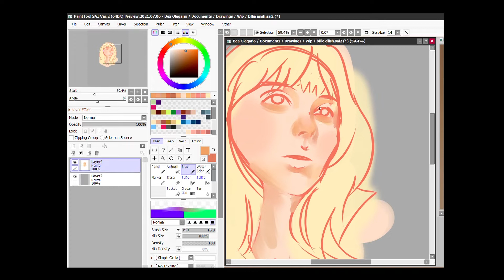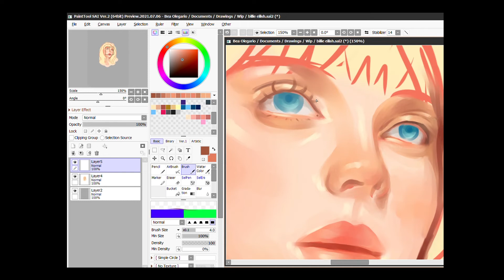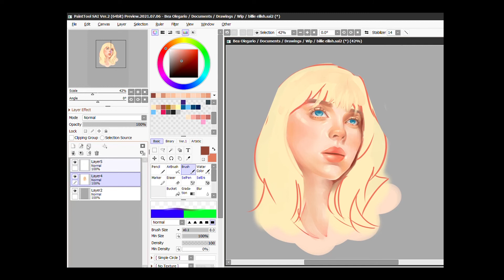Billie eilish - paint tool sai (speedpaint)